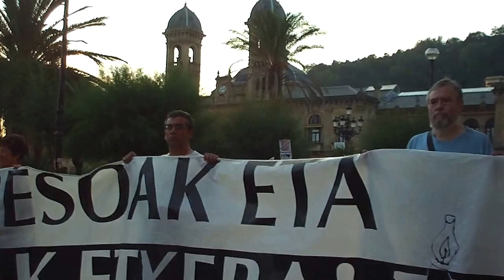Euskal presoak etxera Donostia 2013-8-30